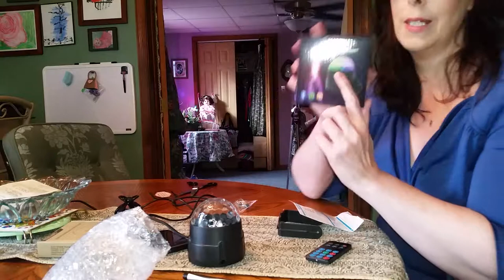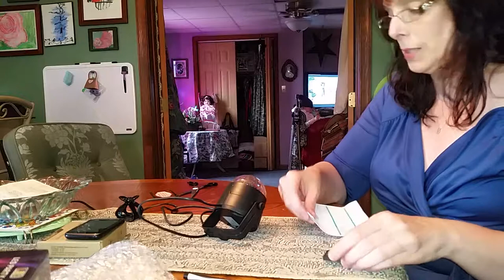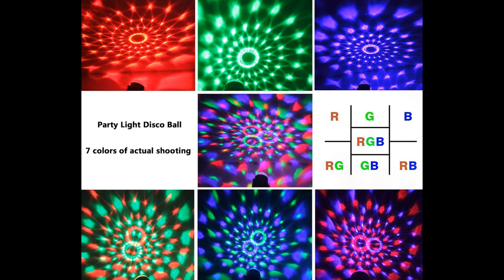Disco Dj Home Party Lights *COMPACT AND EASY TO USE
**We have provided all the Projection Night Lights , With ONE YEAR WARRANTY,24 HOURS CUSTOMER SERVICE SUPPORT and Long Lifespan of over 10000 hours. We will carry out strict quality checks for each disco ball light . Also the detailed product instruction attached to box package.
**LIFELONG FREE PRODUCT GUIDANCE if has any confusion. Our Company aim is to make every customer with the rest assured and satisfied with the product
**[ Satisfy Your Need For Party Lights ] This Holiday lights appears with Remote Control that you can easy to change the lighting,color,according to different scenarios to create a different atmosphere. Also brightness is nice and pretty . Create a romantic or relaxed atmosphere as needed
**[ Colorful Lighting Effects to Your Life ] Our products give you a bright and innovative lighting effect
**(7 color change) (red, green, blue,red/green,red/blue,green/blue,or all the colors together) .
**LIGHTWEIGHT SMALL/ENERGY SAVING
**LIGHT WEIGHT AND EASY TO TAKE WITH YOU!
**Variety Of Operating Modes ] AUTO/FLASH/MUSIC MODE : dancing light or night light , not only a disco ball light . Automatic mode:colors randomly change creating romantic relaxation atmosphere.Flash mode:colors appeared and disappeared quickly forming stroboscopic effect . Music mode:perfect strobe effect lights DANCES TO THE MUSIC WITH YOU!